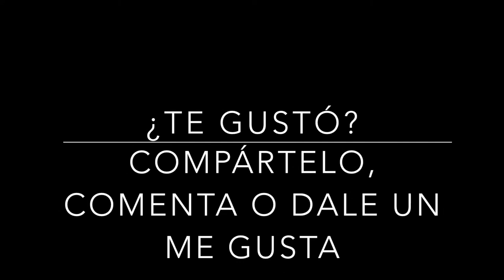Monstruos con pompones muy fáciles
Esta manualidad de monstruos con pompones es muy fácil y rápida, ideal para entretener a los niños un ratito. Cada monstruo es distinto porque se basan en la creatividad. Y además, después podrán jugar con ellos.

Si quieres saber la historia que hay detrás, entra o en el blog